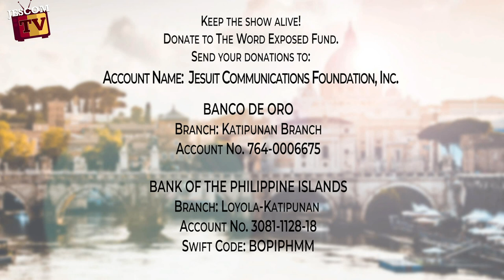Faith Exposed - Mother Teresa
May Saint Teresa of
Calcutta inspire in us to keep on
loving God and those whom He
loves, even in our own suffering.
Saint Teresa of Calcutta, pray for
us!